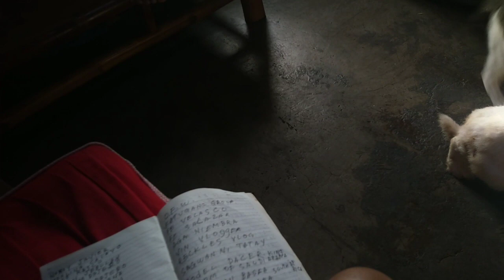aso, pusa, rabbit magkaka sundo sa paglalaro.